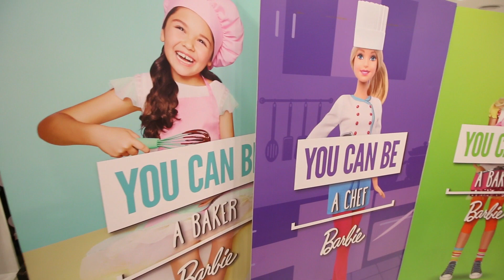ปากจู๋กินซูชิ อร่อยจัง | Barbie Little Chef | แม่ปูเป้ เฌอแตม Tam story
แม่ปูเป้ กับน้องเฌอแตมได้ไปร่วมกิจกรรมสนุกๆ ของบาร์บี้ มาค่ะ กับกิจกรรม Little Chef เฌอแตมกับแม่ปูเป้จะไปทำอะไรกันบ้าง ไปดูกันเลยค้าาา

► เที่ยวเกาหลี ตามล่าหาสไลม์ กับแม่ปูเป้ น้องเฌอแตม

► อัพเดท สกุชชี่ โดยแม่ปูเป้ อะไรมาใหม่เรารู้ก่อนเล้ยยย